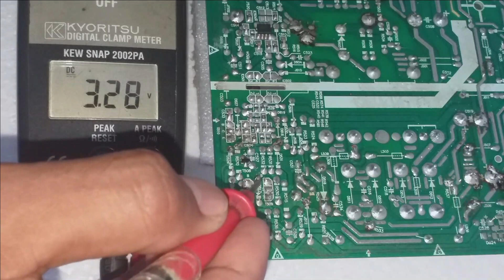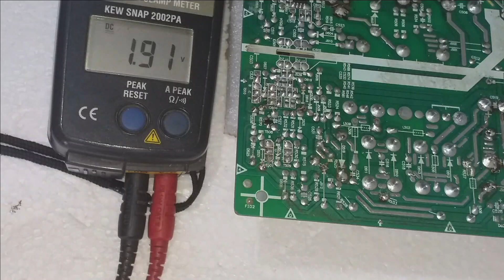TEGANGAN DIODA ZENER DALAM CIRCUIT SEKUNDER POWER SUPPLY SPEAKER AKTIF POLYTRON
TIPS TRACKING TEGNAGAN UNTUK MENGETAHUI TEGANGAN KERJA DIODA ZENER DALAM RANGKAIAN SEKUNDER POWER SUPPLY SPEAKER AKTIF POLYTRON